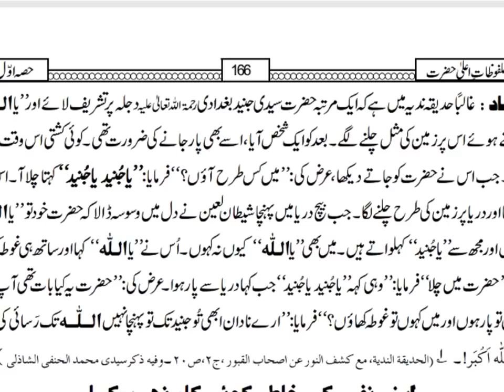Hazrat Junaid Baghdadi ka Darya k Pani par chalne ka waqia, from Malfozat Ala Hazrat, By Engr Mirza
Ala hazrat imam ahmad raza barelvi wrote in malfozat about the incident when he walked on river water saying YA Allah, he said to his follower to recite Ya Junaid

clips taken from masla 71 b, India Pakistan k Bazurgon ki gustakhian